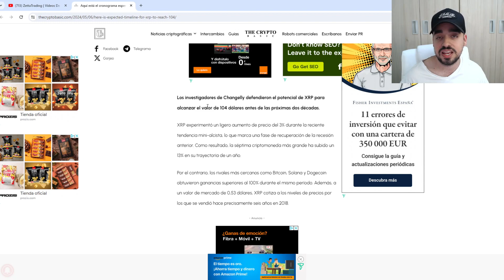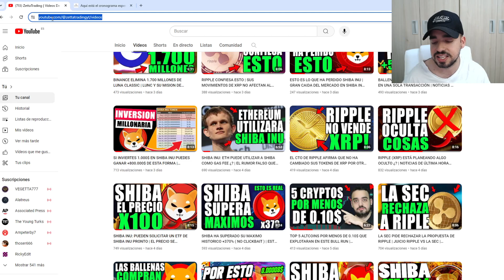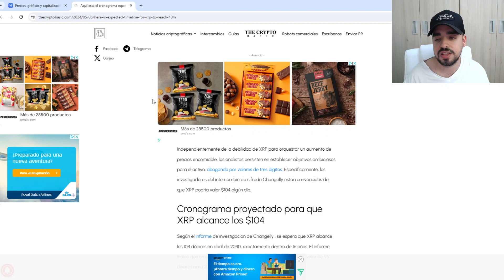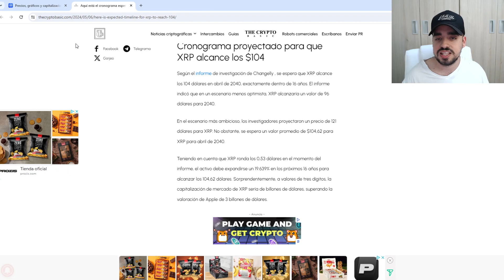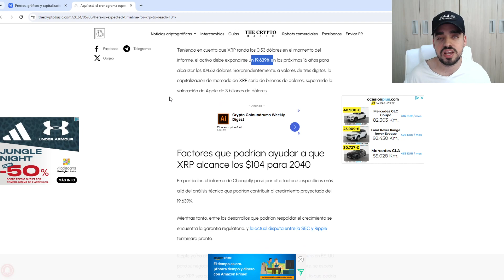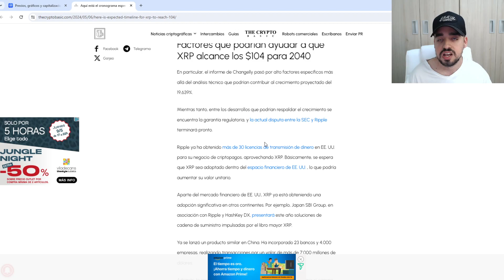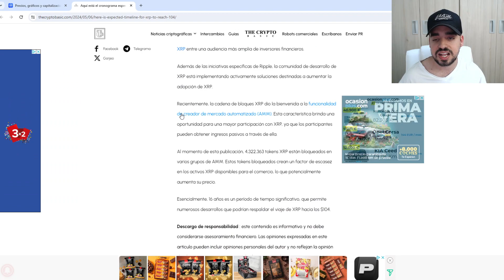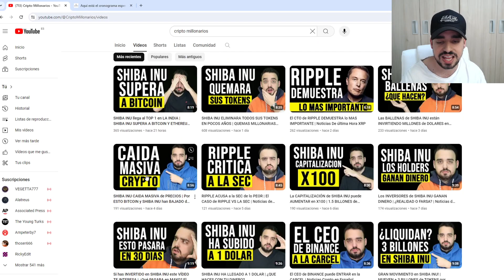XRP A 100$ | TODOS LOS HOLDERS SEREMOS MILLONARIOS SI SE CUMPLE ESTE PRONOSTICO | NOTICIAS RIPPLE